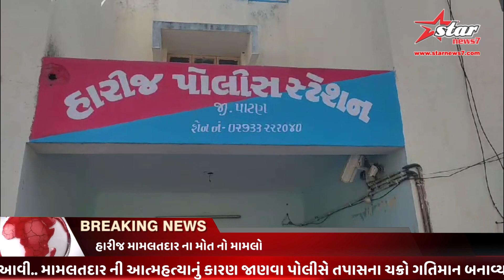હારીજ મામલતદાર ના મોત નો મામલો